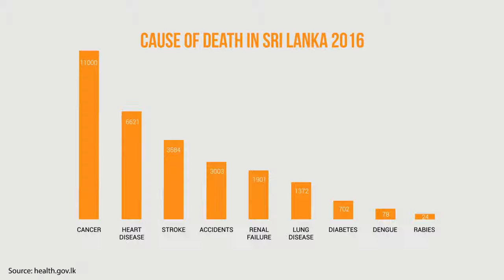Together we can achieve a RABIES FREE Sri Lanka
Rabies is 100% preventable through vaccination! The threat of rabies has decreased considerably in the recent years. Together we can make Sri Lanka rabies free!